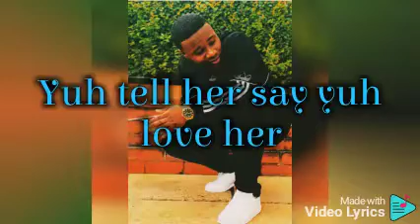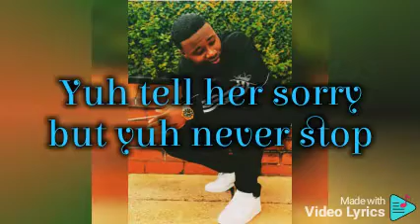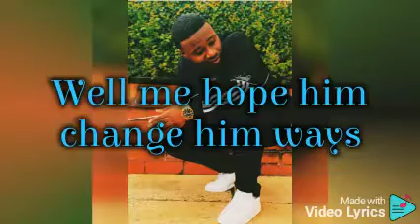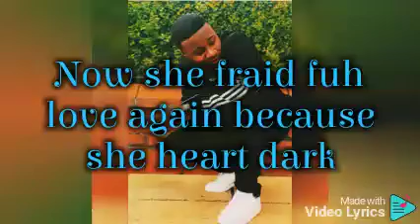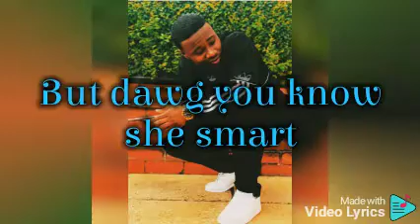Jauwan Hadaway -Just Gwan (Lyrics)